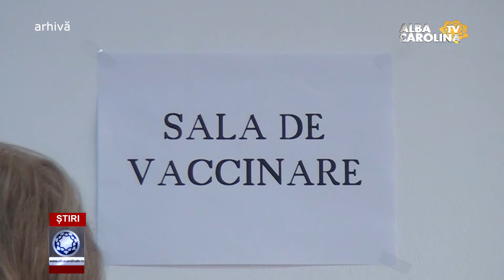Problema vaccinării la medicul de familie